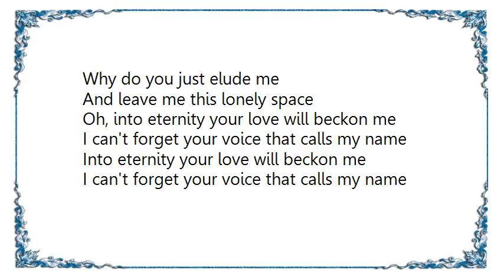Jimmy Dorsey - High on a Windy Hill Lyrics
[Lyrics Jimmy Dorsey - High on a Windy Hill]
High on a windy hill
I feel my heart stand still
All I can hear you calling my name
Into a misty blue

I go in search of you
There in the shadows calling your name
Why are you just beyond me
When will I see your face
Why do you just elude me

And leave me this lonely space
Oh, into eternity your love will beckon me
I can't forget your voice that calls my name
Into eternity your love will beckon me